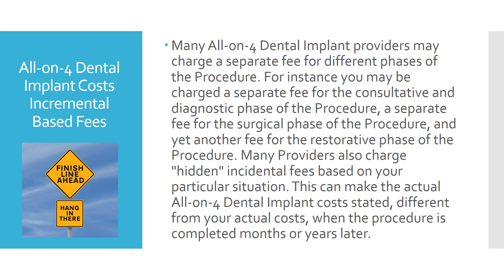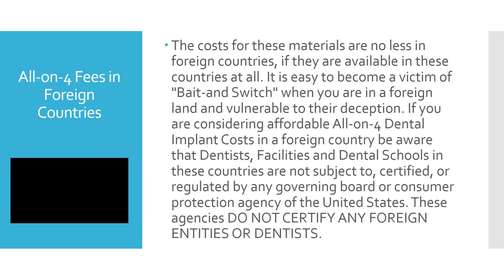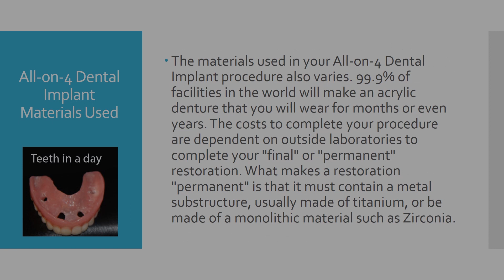All on 4 Dental Implant Costs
All-on-4 Dental Implant costs can vary considerably. In the U.S, the average cost for the All-on-4 Dental Implant Procedure is $49,000 for a Full-mouth restoration, which consists of restoring both the Maxillary(upper) and Mandibular(lower) arches. In foreign countries the costs for the All-on-4 Implant procedure itself averages $25,000, but there are added expenses and risks involved, and often involves bait-and-switch.